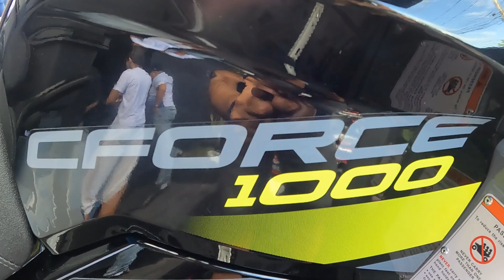Peguei um CFORCE 1000cc - Sente a pressão!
Estou de volta para o 1000cc. Agora é CF1000 papai. Dá moral!
Vou mostrar para o Brasil tudo que esse belíssimo quadri tem para nos entregar... Confere ai